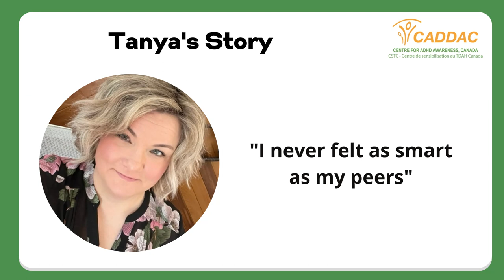Tanya's Story 3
Many individuals with ADHD feel socially awkward, they need to learn skills and educate themselves as well as others.  This is where you can help.  Please share to educate, like if you can relate and donate to make a difference.